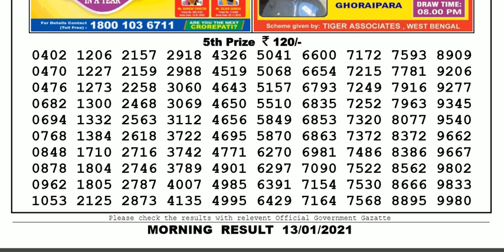Lottery Sambad Lottery Result 11.55am 13.01.20 Nagaland Lottery Live gdn